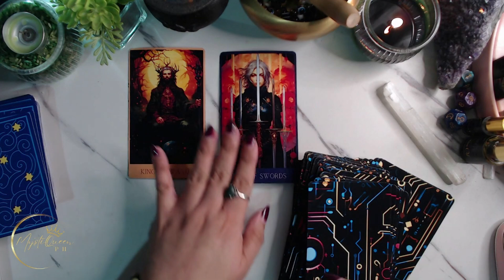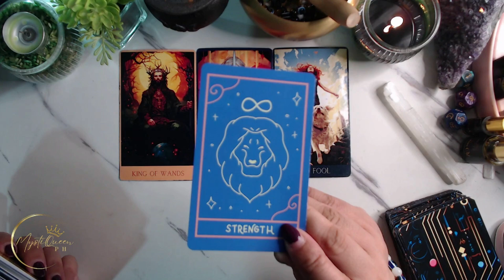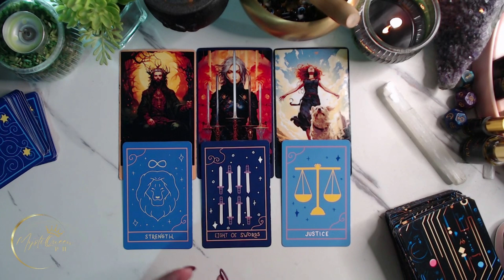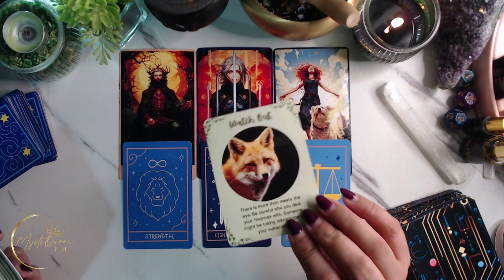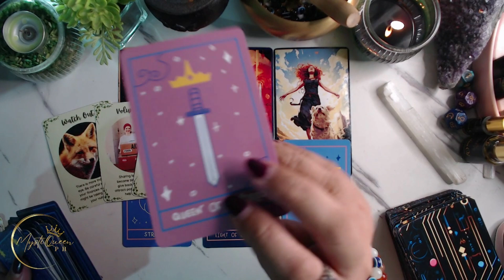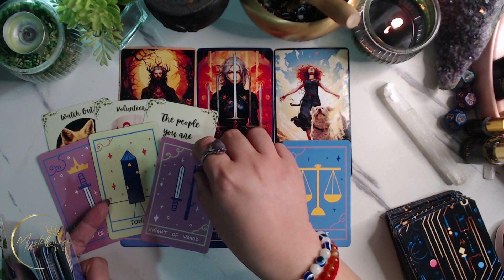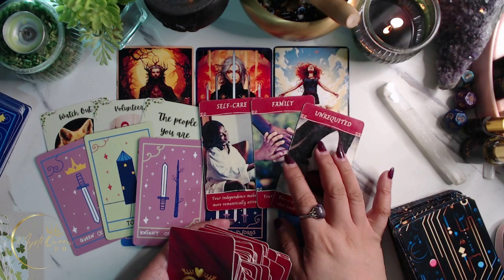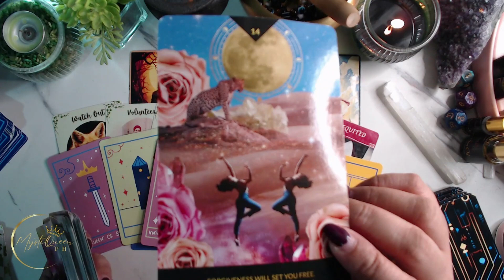♓ PISCES KAPALARAN ⚡ OCTOBER 1-15 2023 ⚡ ENERGY UPDATE 🔮 Tagalog Tarot Reading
😍 BUY YOUR POWER BRACELETS HERE 🤩

YOUR READING STARTS @ 00:53

🔮 PRIVATE/PERSONAL READING 🔮

Salamat po!🙏

👑MystiQueen PH

🍿 OTHER VIDEOS/MESSAGES/READINGS 🍿